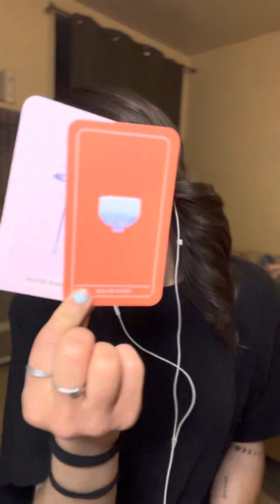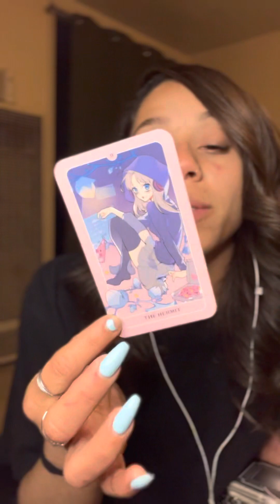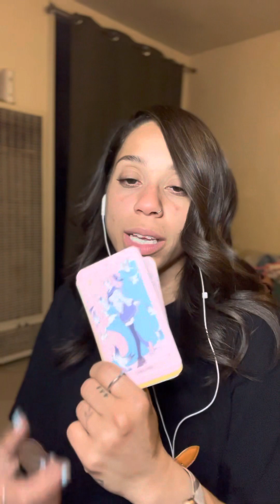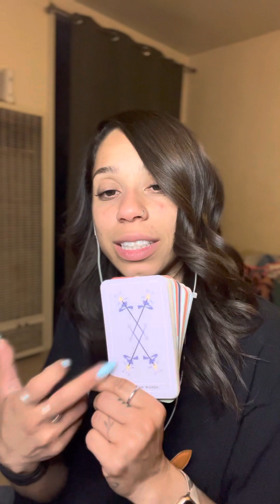THE ILLUSIONS ABOUT YOU & YOUR LIFE ARE COMING DOWN! GOD SHOWED THEM YOUR TRUE INTENTIONS ✨⭐️💫